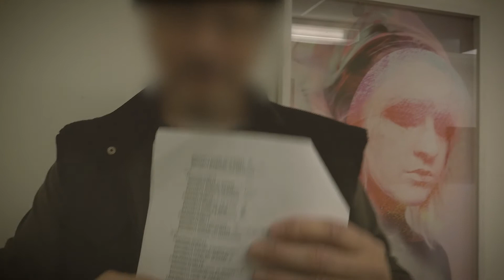Best ever Ronin MX video ever...not really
The first bit of video ever stabilized using the IOP's DJI Ronin MX thingamyjig (videoed on a Panasonic GH4).